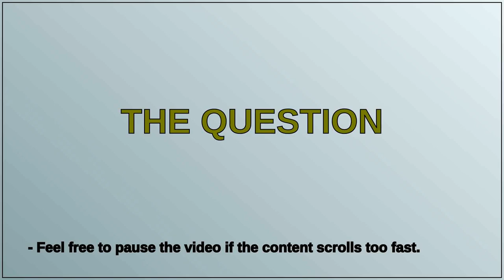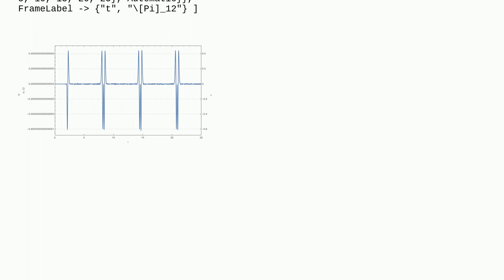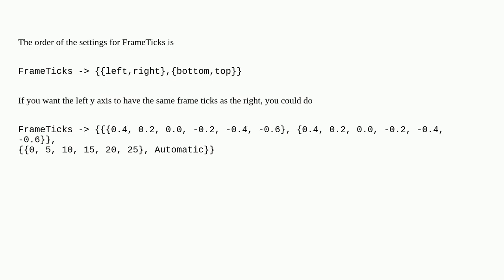Mathematica: How to use PlotTheme and FrameTicks correctly together?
How to use PlotTheme and FrameTicks correctly together?

A special thanks goes out to the community

  plotting